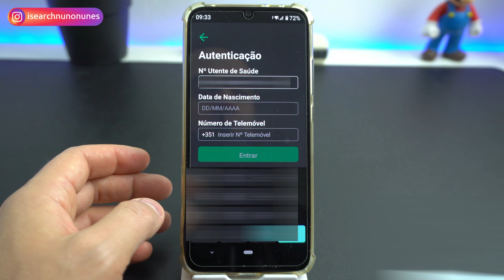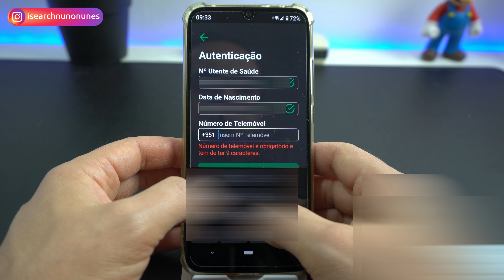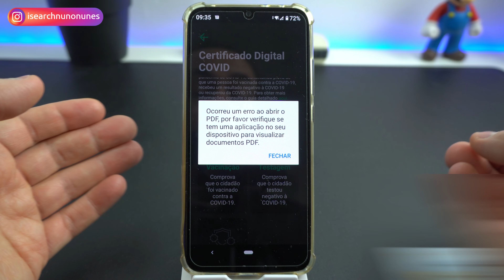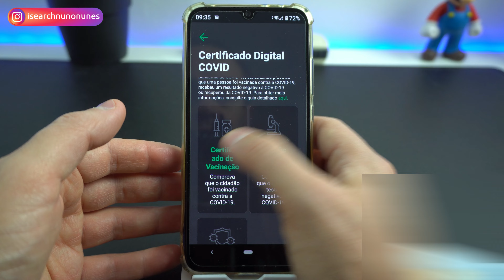Como Descarregar o Certificado Digital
Tutorial Como descarregar  o Certificado Digital de Vacinação pela app SNS24

⚡ Amazon Espanha 💥

⚡ Banggood😱
✈ Envio sem Alfândega por: EU Priority Line

⚡ Banggood entregas em menos de uma semana.
✈ Envios da Europa

Promoções AliExpress